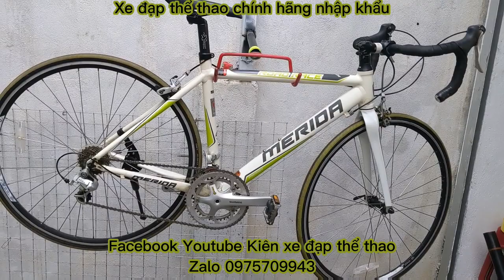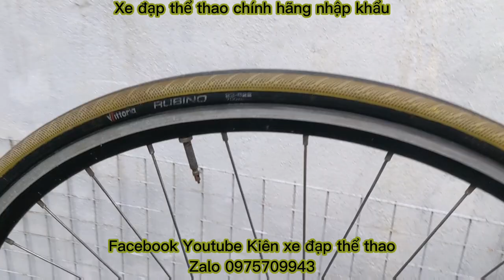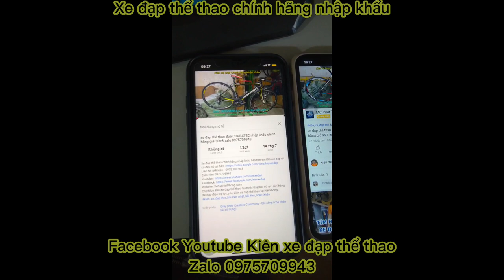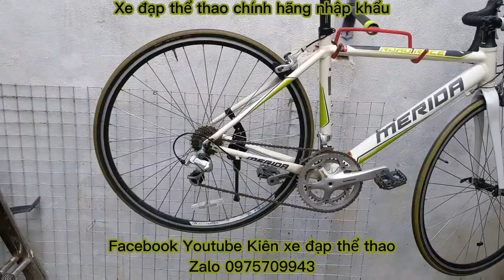Xe đạp đua MERIDA ROADRIDE901 nhập khẩu chính hãng cấu hình cao giá ĐÃ BÁN zalo 0975709943